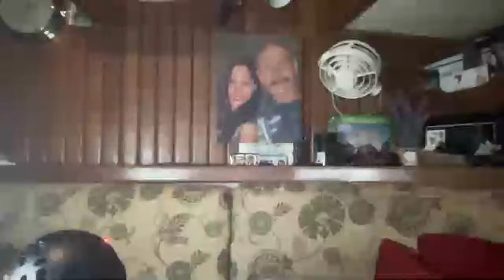Viva Pit Señor Everyone | Sailing Atalanta Is Live